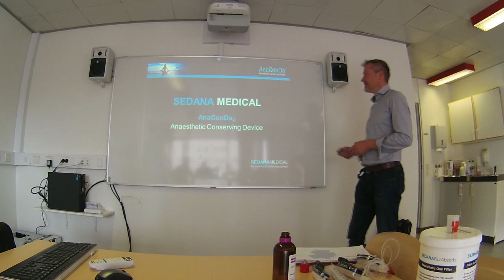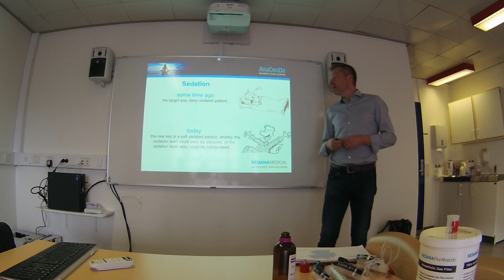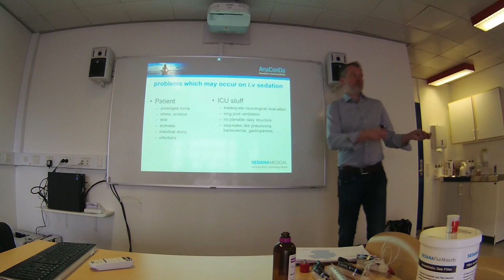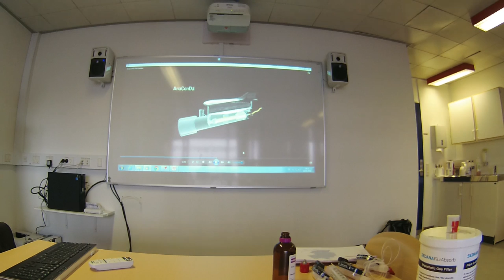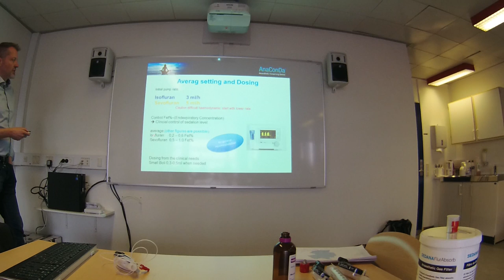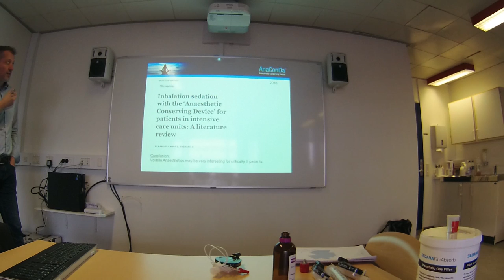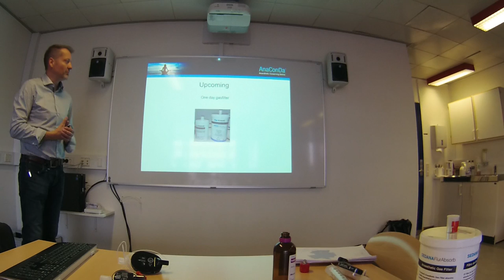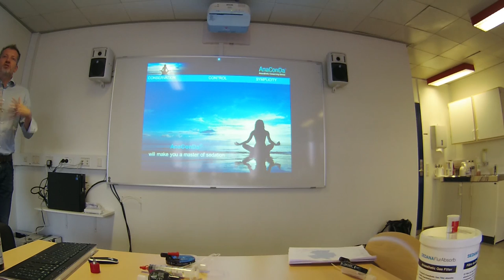AnaConDa demonstration by Sedana representative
Filmed at Odense University Hospital.

This is offered as open access material with the consent of the representative and audience. It is offered with a view to inform, but is in no way meant as an endorsement of this product or the company on the part of Odense University Hospital or Drs. Astvad or Blom Jensen.